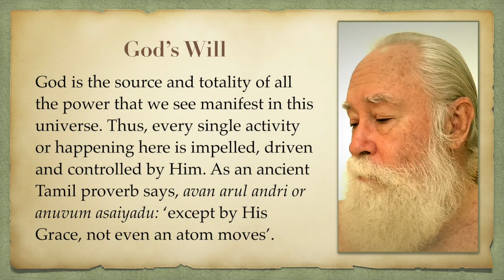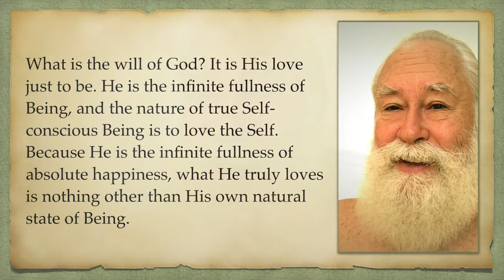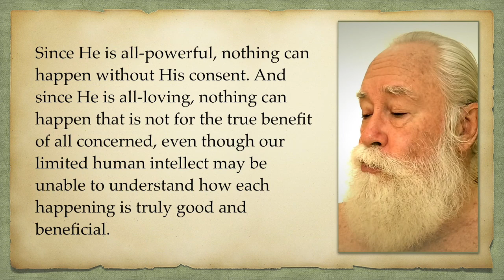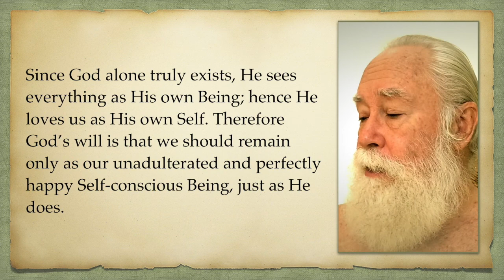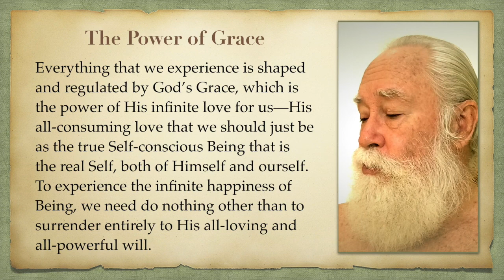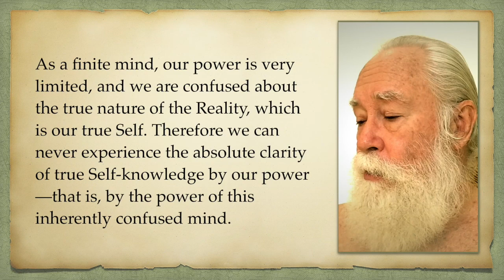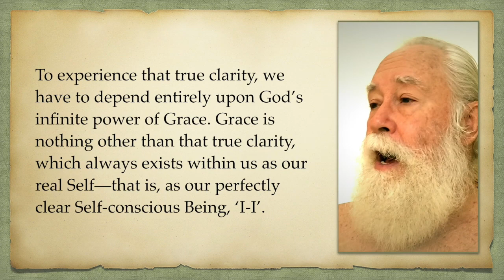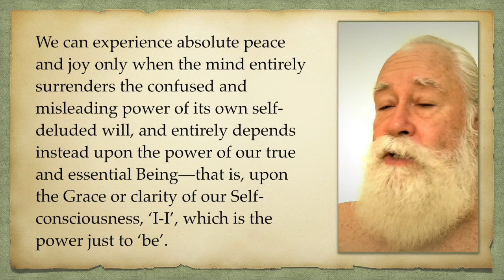Ananya-Bhakti: Īśvara Con't.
God is the source and totality of all the power that we see manifest in this universe. Thus, every single activity or happening here is impelled, driven and controlled by Him. As an ancient Tamil proverb says, avan arul andri or anuvum asaiyadu: ‘except by His Grace, not even an atom moves’.

What is the will of God? It is His love just to be. He is the infinite fullness of Being, and the nature of true Self-conscious Being is to love the Self. Because He is the infinite fullness of absolute happiness, what He truly loves is nothing other than His own natural state of Being.

Since He is all-powerful, nothing can happen without His consent. And since He is all-loving, nothing can happen that is not for the true benefit of all concerned, even though our limited human intellect may be unable to understand how each happening is truly good and beneficial.

Since God alone truly exists, He sees everything as His own Being; hence He loves us as His own Self. Therefore God’s will is that we should remain only as our unadulterated and perfectly happy Self-conscious Being, just as He does.

Everything that we experience is shaped and regulated by God’s Grace, which is the power of His infinite love for us—His all-consuming love that we should just be as the true Self-conscious Being that is the real Self, both of Himself and ourself. To experience the infinite happiness of Being, we need do nothing other than to surrender entirely to His all-loving and all-powerful will.

As a finite mind, our power is very limited, and we are confused about the true nature of the Reality, which is our true Self. Therefore we can never experience the absolute clarity of true Self-knowledge by our power—that is, by the power of this inherently confused mind.

To experience that true clarity, we have to depend entirely upon God’s infinite power of Grace. Grace is nothing other than that true clarity, which always exists within us as our real Self—that is, as our perfectly clear Self-conscious Being, ‘I-I’.

So long as the mind tries to assert its own self-deluded power, which is only a power to ‘do’, we can never experience the absolute peace and joy of simply Being.

We can experience absolute peace and joy only when the mind entirely surrenders the confused and misleading power of its own self-deluded will, and entirely depends instead upon the power of our true and essential Being—that is, upon the Grace or clarity of our Self-consciousness, ‘I-I’, which is the power just to ‘be’.